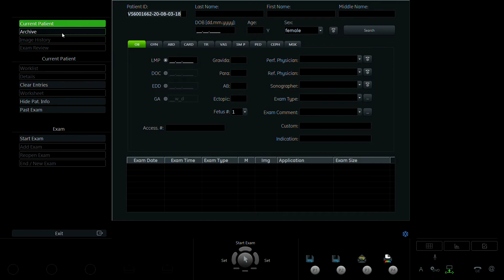NGUYỄN THU HUYỀN 1991 2